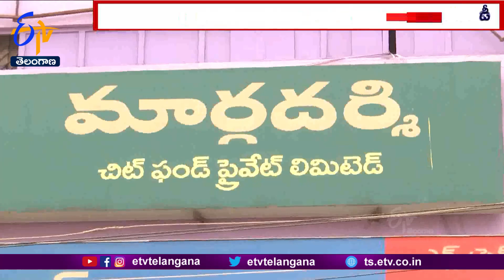AP CID Removed LOC on Margadarshi Chit Funds MD Sailaja Kiran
మార్గదర్శి చిట్ ఫండ్స్ ఎండీ శైలజాకిరణ్ పై L.O.C తొలగించినట్లు తెలంగాణ హైకోర్టుకు ఏపీ సీఐడీ తెలిపింది. L.O.C తొలగించామన్న ఇమ్మిగ్రేషన్ బోర్డు ఈమెయిల్ ను కోర్టుకు సమర్పించింది. కోర్టు ధిక్కరణపై క్షమాపణ అడిగారా అని తెలంగాణ హైకోర్టు ప్రశ్నించగా. ఏ పరిస్థితుల్లో L.O.C ఇవ్వాల్సి వచ్చిందో కౌంటరులో వివరించామని సీఐడీ అధికారుల తరఫు న్యాయవాది తెలిపారు. అదనపు కౌంటర్ అఫిడవిట్ దాఖలు చేయాలని ఆదేశిస్తూ... విచారణను ఈనెల 28కి తెలంగాణ హైకోర్టు వాయిదా వేసింది. సీఐడీ అదనపు ఎస్పీ రాజశేఖర్ ఇవాళ విచారణకు హాజరవగా. ఈనెల 28న కూడా రావాలని తెలంగాణ హైకోర్టు ఆదేశించింది. శైలజా కిరణ్ పై కఠిన చర్యలేవీ తీసుకోవద్దని మార్చి 21న హైకోర్టు మధ్యంతర ఉత్తర్వులు జారీ చేయగా... జూన్ 1న సీఐడీ అధికారులు లుక్ అవుట్ సర్క్యులర్ జారీ చేశారు. కోర్టు ఉత్తర్వులు ఉల్లంఘించి L.O.C జారీ చేసినందున కోర్టు ధిక్కరణ చర్యలు తీసుకోవాలంటూ శైలజా కిరణ్ వేసిన పిటిషన్ పై... జస్టిస్ కె.సురేందర్ ఇవాళ విచారణ జరిపారు.